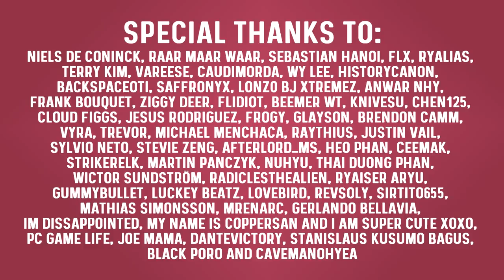What Is Lost Ark? | Is It Worth Playing?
Lost Ark is releasing in a few days! In this video I am going to cover most important features of the game so you can figure out if it is worth your time. We will be playing on a shadowhunter and Berseker during the video and we will cover the following topics:

Intro: 0:00
Character progression: 0:51
Classes: 3:12
PvP: 4:49
Cash Shop: 5:46
What else can I do in the game: 7:09